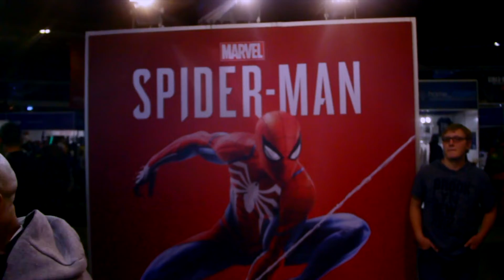Rage expo 2018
RAGE EXPO 2018 MEDIA PASS

Edited BY: Nicholas kagiso laura
                   Thabang shawn Moshoeshoe
                   Dunisani Manufacturer